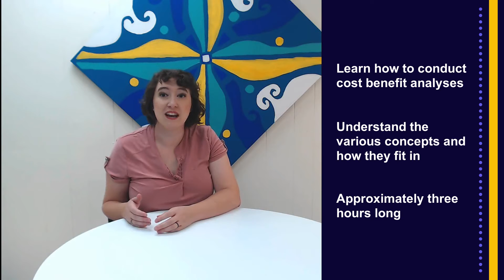Cost Benefit Analysis - about VTR's online course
Learning Objectives:
Understand the differences between financial and managerial accounting
Become familiar with the cost volume profit model
Learn the extent of limitations in cost benefit analysis
Better understand the allocation process and standard accounting systems